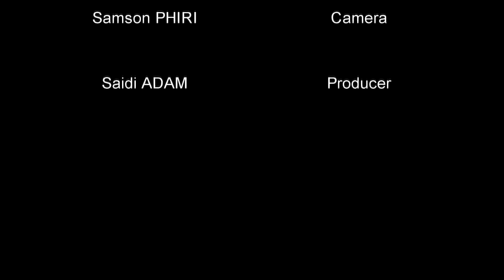Kamuzu Academy GULE WAMKULU Project - Part 02.12e - Aliter - NDEGE/AMARSH ABWERASO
[KAGWP 50] Part 02.12e. DANCING WITH THE NGWAZI. The Kamuzu Academy Gule Wamkulu Project seeks to record the Great Dance of the Chewa People of Malawi as it is performed in the area of Kamuzu Academy, Kasungu District. This video shews the construction of a new Gule structure in CHAKWANIRA Village. NDEGE (the Aeroplane or the Helicopter - also the Coffin) restores AMARSH (Dr. Stephen Marsh) to his teaching post in the Greek and Latin Classics at Kamuzu Academy. AMARSH ABWERASO means 'Dr. Marsh has returned'. It was danced out at Chakhaza Village (Dowa) on New Year's Day, 2022.